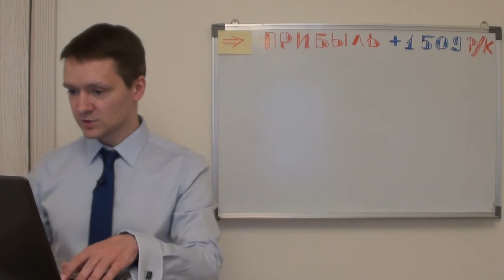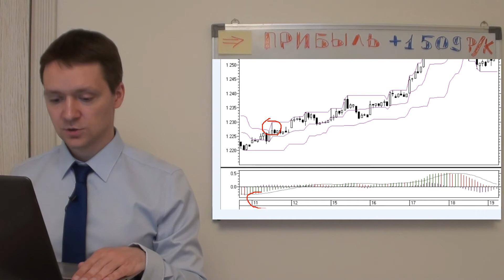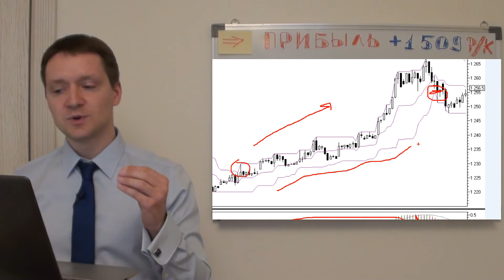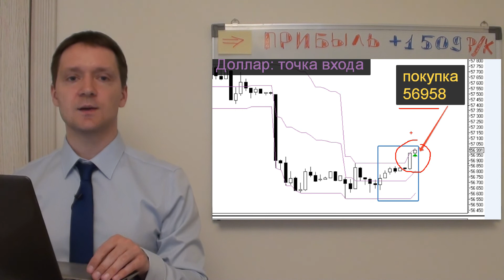Прибыль по Золоту 1509 руб на контракт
Блог Дмитрия Слепцова